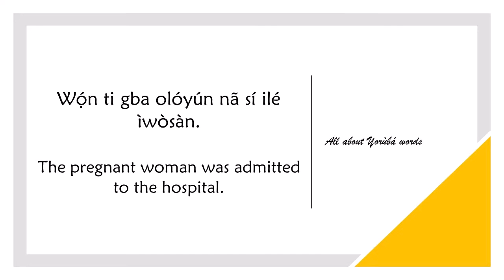How to say ADMITTED in YORUBA